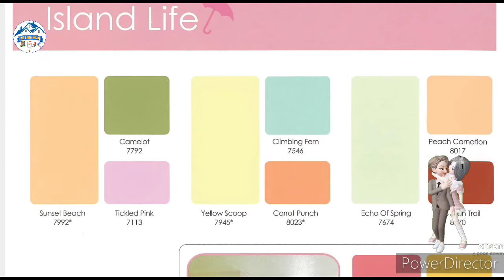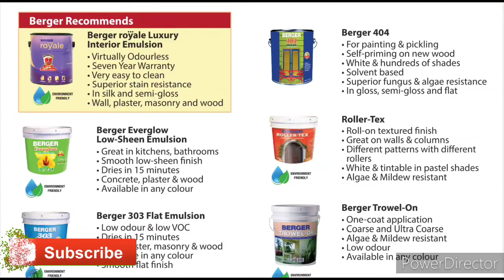Berger colour catalogue, Making color charts, Light pink colour, green colour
Bajar Interior colour name
pass quality__ Silk glamour
second quality__silk
third quality __ easy clean fresh+ easy clean

Hello friends how are you i hope you are well  I am telling all the friends who are new to my channel to subscribe to my channel and let me know in the comments how the videos went.

all colour catalogue, asian colour catalogue, Making color charts, Light pink colour, colour combination for living room, colour catalogue for house painting, colour catalogue photo, berger luxury silk colour catalogue, asian paints colour catalogue, berger colour catalogue, asian colour catalogue, paint colour catalogue, wall colour catalogue, room colour ideas,